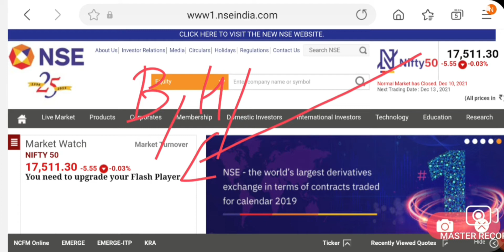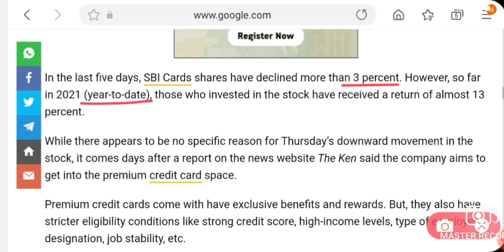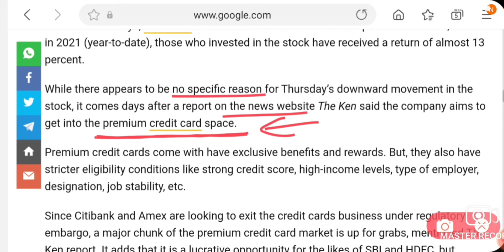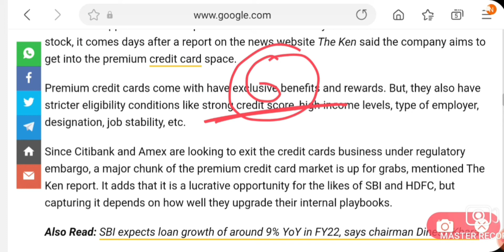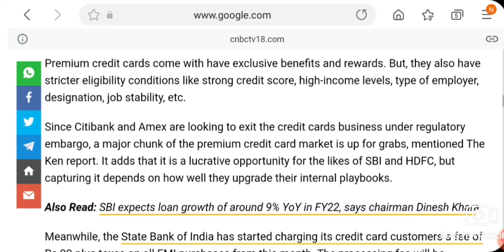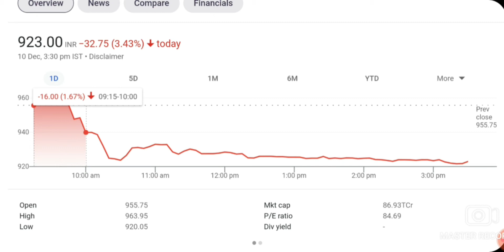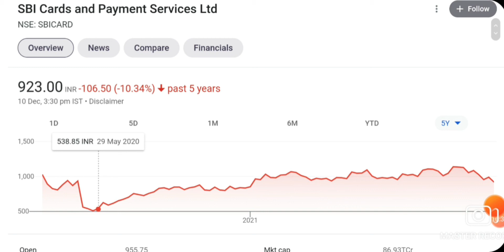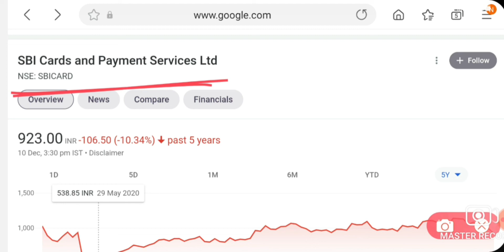STOCK MARKET का दिग्गज शेयर लगातार CRASH हो रहा है | LATEST STOCK MARKET NEWS